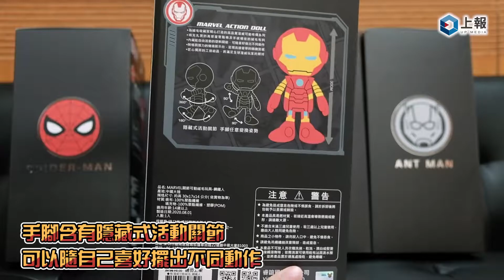【開箱片】關節可動的「漫威英雄玩偶」！鋼鐵人、蜘蛛人、黑豹以及蟻人經典重現